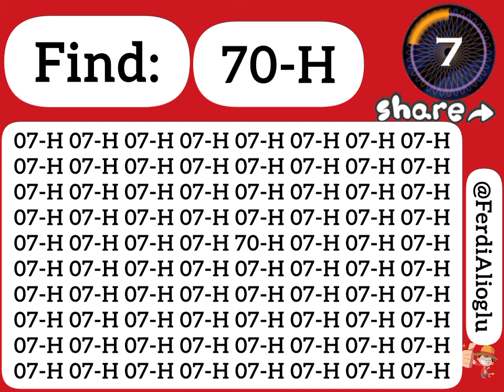Are you fast enough to spot 70-H in under 20 sec. check your place in top 10. top10 #123